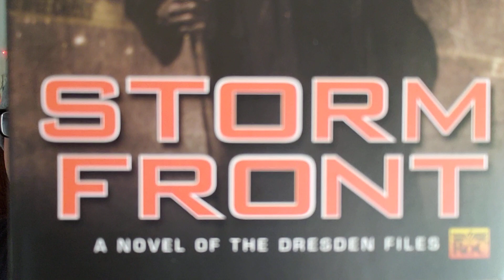STORM FRONT / Jim Butcher / Book Review / Brian Lee Durfee (spoiler free) Dresden Files BK#1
Wherein our hero Durfee reviews Storm Front bk#1 in Jim Butcher's Dresden Files series.